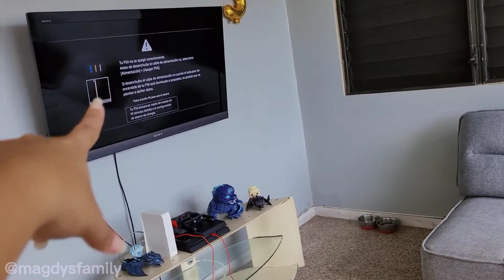Un Día Libre con Nosotros ¡Sin hacer Na!😅 | Los pongo al Dia 😜vlog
¿Cuentame ya viste la serie, que te parecio?💚 loki disneyplus marvel yosoyboricua puertorico 🇵🇷

¡Si les gusta los juegos en VR sigan a Jonathan en FB live 👉🏾 @vanhellsin18 😉!

〰️App para Editar:
🧡Inshot   🤍Canva  🖤CapCut